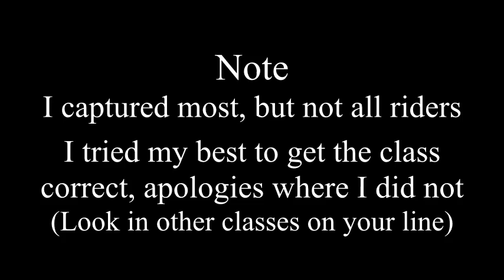180901 natc S8 sr70